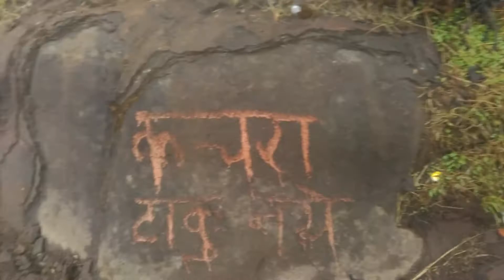My 1 treaking